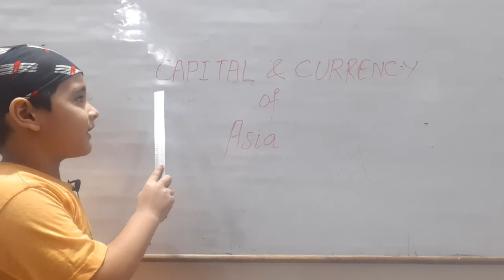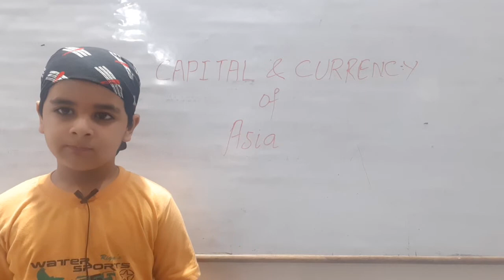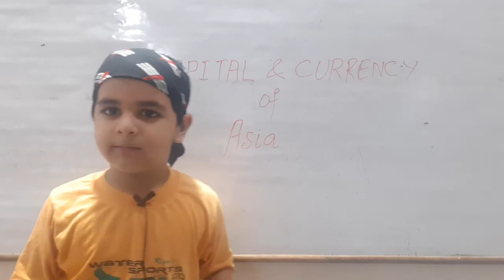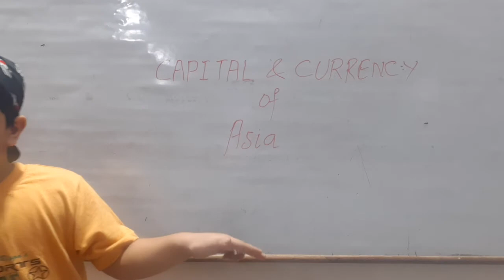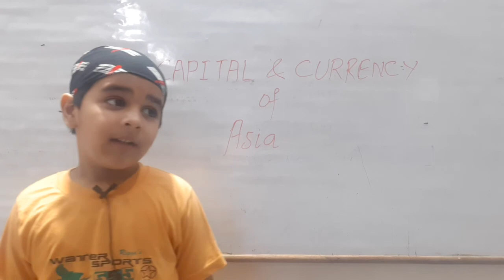Master Gurutva with all 53 Capitals & Currencies of Asia Continent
How to learn and perform Capitals n currencies of Asia Continent,when you are only 4 years old.